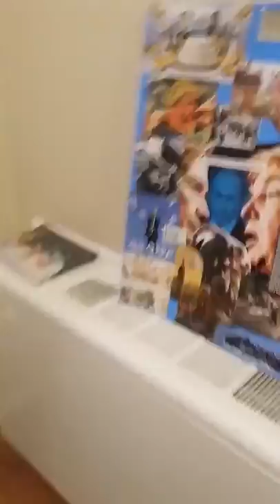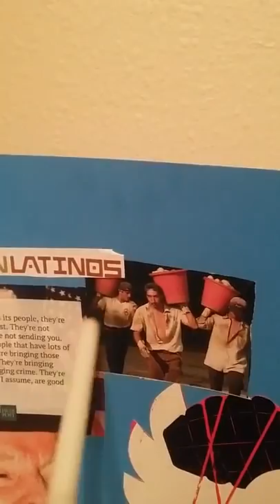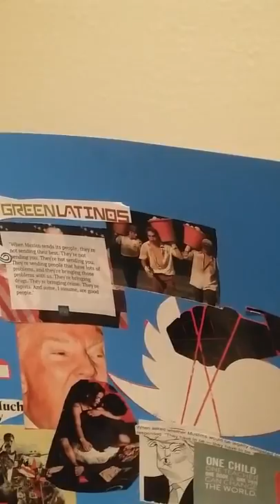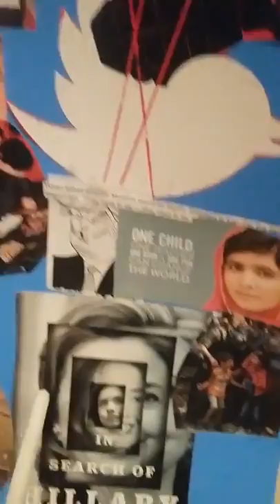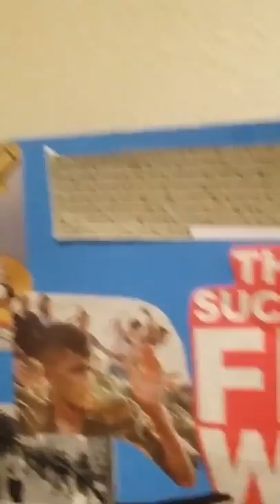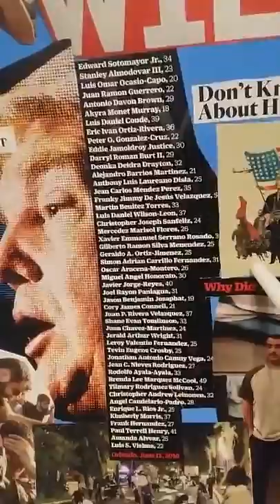SPA 4110 Alejandra Myesrton El Guernica de hoy